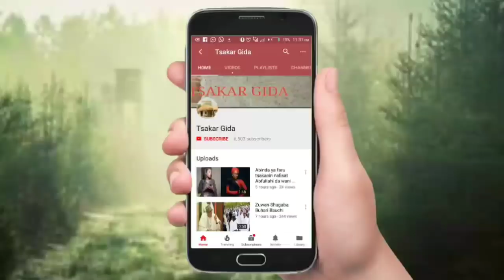Mutanen da suka tara makudan kudade a asusu irin na da